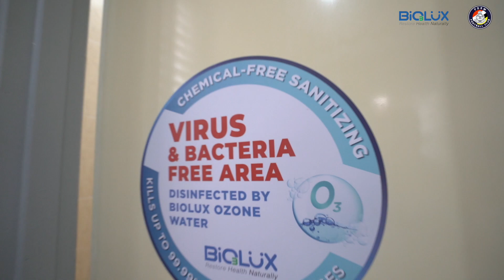BiOLUX Testimonial - PDRM Football Club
Having installed 𝗕𝗶𝗢𝗟𝗨𝗫 𝗪𝗮𝘁𝗲𝗿 𝗦𝗮𝗻𝗶𝘁𝗮𝘁𝗶𝗼𝗻 𝗦𝘆𝘀𝘁𝗲𝗺 (𝗪𝗦𝗦) at the PDRM Football Club, 𝘁𝗮𝗽 𝘄𝗮𝘁𝗲𝗿 𝘄𝗶𝗹𝗹 𝗯𝗲 𝗰𝗼𝗻𝘃𝗲𝗿𝘁𝗲𝗱 𝗶𝗻𝘁𝗼 𝗢𝗭𝗢𝗡𝗘 𝘄𝗮𝘁𝗲𝗿 𝗶𝗻𝘀𝘁𝗮𝗻𝘁𝗹𝘆.

Also, 𝗝𝘂𝘀𝘁 𝗮𝗱𝗱 𝘄𝗮𝘁𝗲𝗿 into Multipurpose OZONE Bottle, and it will be 𝗰𝗼𝗻𝘃𝗲𝗿𝘁𝗲𝗱 𝗶𝗻𝘁𝗼 𝗢𝗭𝗢𝗡𝗘 𝘄𝗮𝘁𝗲𝗿 as disinfectant repeatedly. One Multipurpose OZONE Bottle can 𝗿𝗲𝗽𝗲𝗮𝘁𝗲𝗱𝗹𝘆 𝗰𝗼𝗻𝘃𝗲𝗿𝘁 𝘆𝗼𝘂𝗿 𝘄𝗮𝘁𝗲𝗿 𝗶𝗻𝘁𝗼 𝗢𝗭𝗢𝗡𝗘 𝘄𝗮𝘁𝗲𝗿 𝗺𝗼𝗿𝗲 𝘁𝗵𝗮𝗻 𝟭𝟲,𝟬𝟬𝟬 𝘁𝗶𝗺𝗲𝘀, 𝟭𝟱𝟬𝗺𝗹 𝗲𝗮𝗰𝗵.

Why using BiOLUX OZONE water?
✅Kills 99.99% bacteria & viruses
✅Safe, natural and chemical-free
✅No harmful by-products
✅Effective